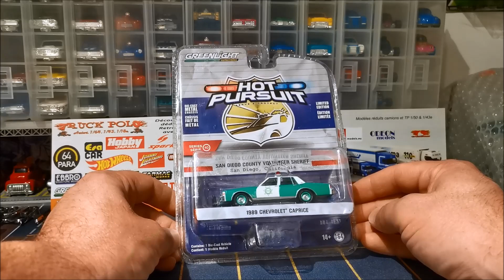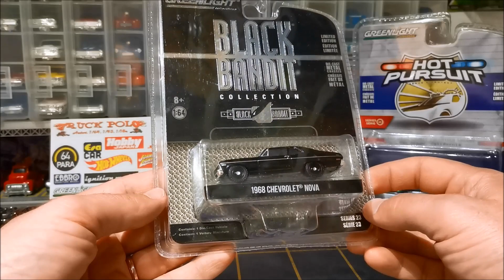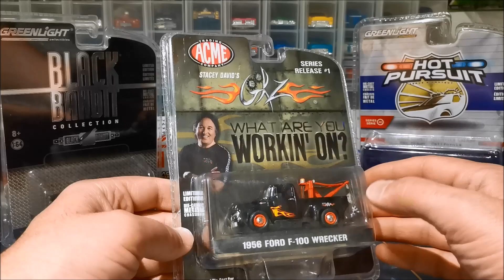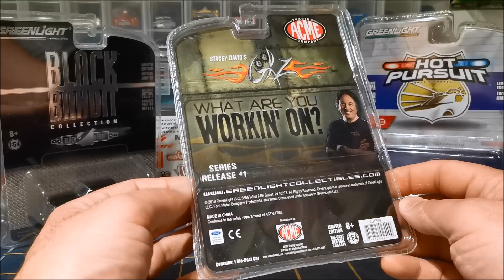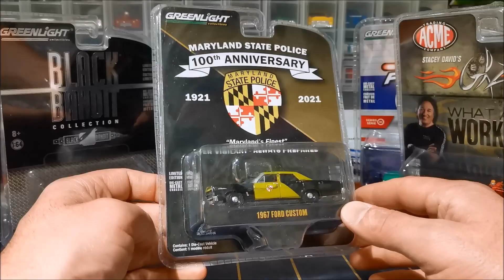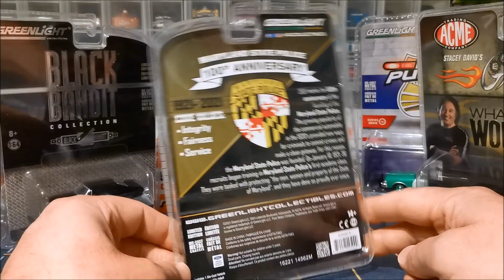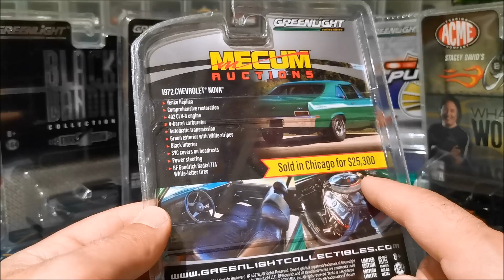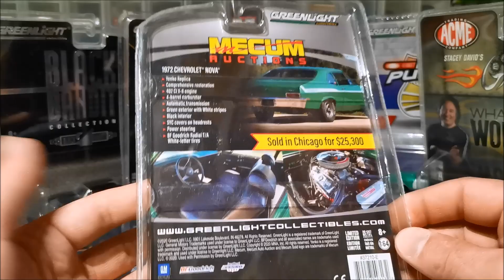Derniers achats ep 109 Encore Des News !!!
Présentation des derniers achats !

Si toi aussi tu cherches des modèles sympa n'hésites pas a visiter les liens ci dessous ;)
* TRUCKPOLO Spécialiste camion tu retrouveras aussi quelques références 1/64 de nos fabricants préférés dans sa boutique ;)
* QUINAZLAND la boutique en ligne

Bon visionnage ;)